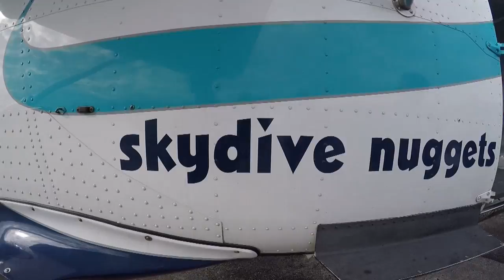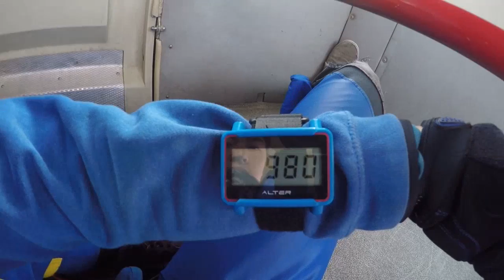Tandemsprung von Susanne bei skydive nuggets in Leutkirch